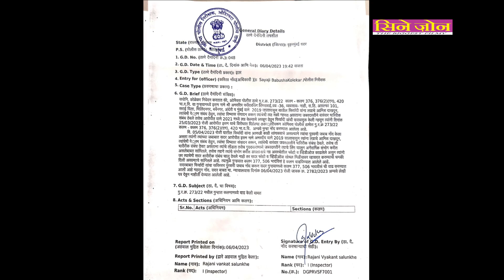Ex jet Airways employee Amardeep Sarai got arrested for a Rape Case.